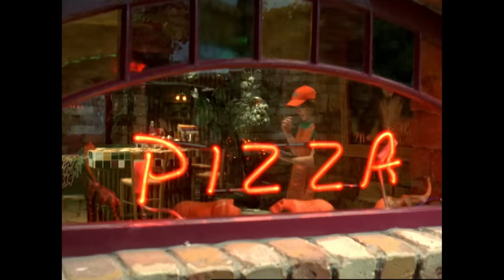Sigh Of The Tiger | Power Rangers Jungle Fury | Full Episode | E03 | Power Rangers Official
Sigh of the Tiger:
Casey requests extra training from RJ, and ends up doing seemingly menial housework for the mentor. The ancient spirit of the buffalo is harnessed for evil, as Camille brings about Buffalord. Fran must protect the pizza parlor from its greatest threat: a children's birthday party!